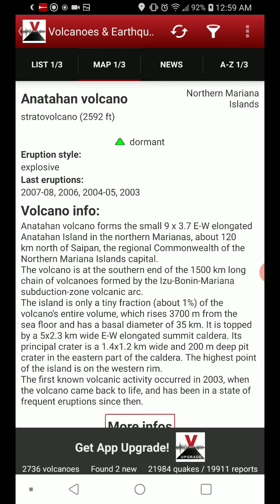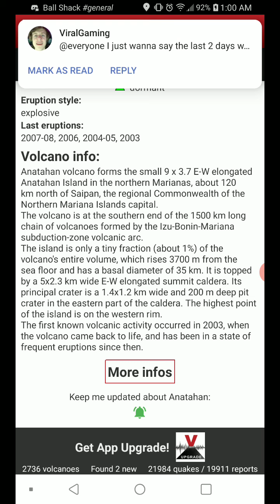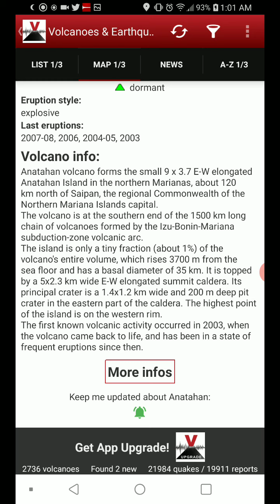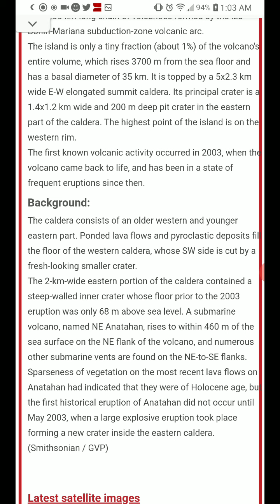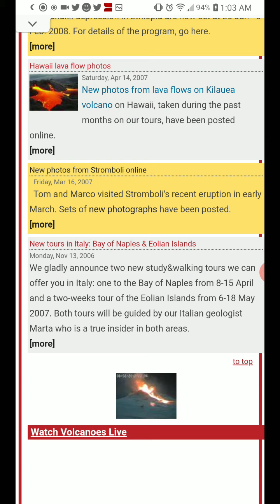Featured Volcano of the Day: 5-26-20 Anatahan, Northern Mariana Islands